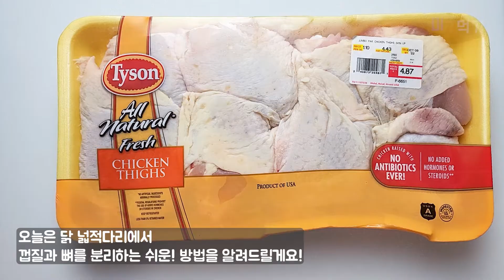닭허벅지 손질 뼈분리 방법 | 순살 치킨 닭다리 넓적다리 손질 정육 발골 how to debone a chicken thighs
😉방법이 아무리 쉽다고 해도
고기손질할 때 목장갑은 필수인거 아시죠?!